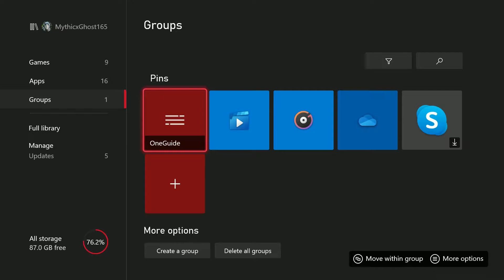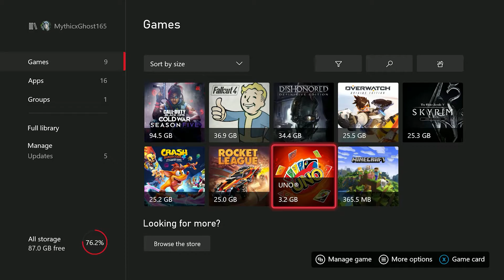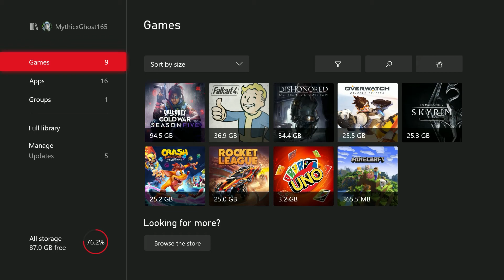My first YOUTUBE video and I feel GREAT!!! (UNO GAMEPLAY)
OHHH boy the video isn't the best but I AM HAPPY WITH IT!!